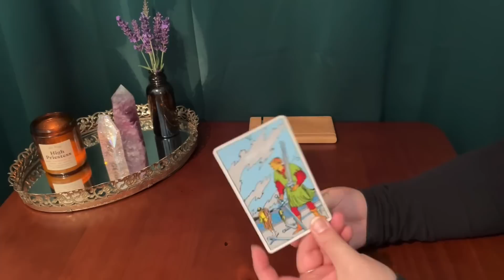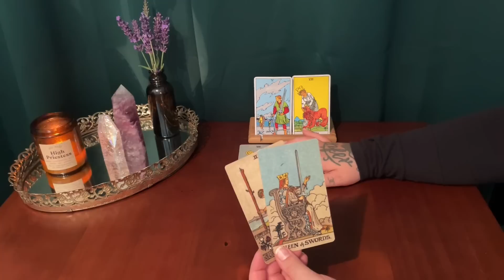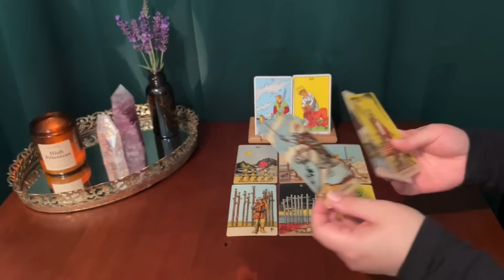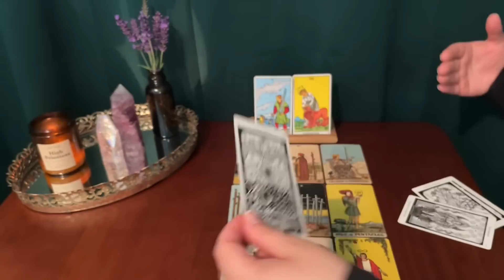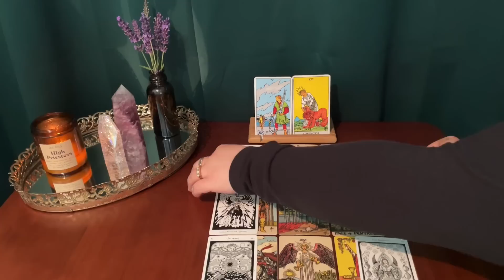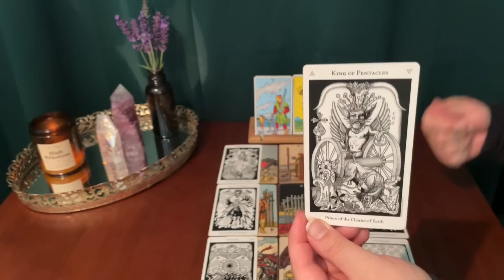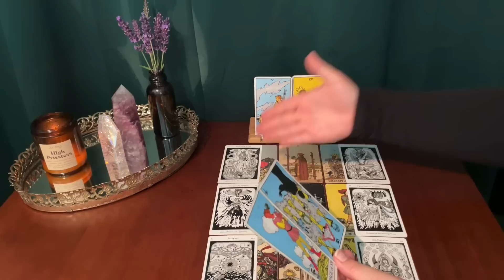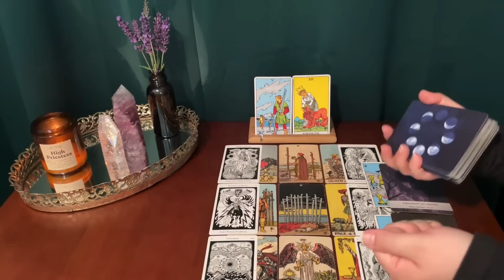CANCER ~ HUGE CHANGE AFTER A LONG FIGHT... ✨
This is your bonus tarot reading, Cancer sun, moon, rising & Venus! Thank you for your constant support Cancer! Love you to the moon and back!

*** TAROT DECKS USED IN THIS VIDEO :

The Moon Witch oracle:

The borderless Smith-Waite tarot deck:

The Hermetic tarot deck: